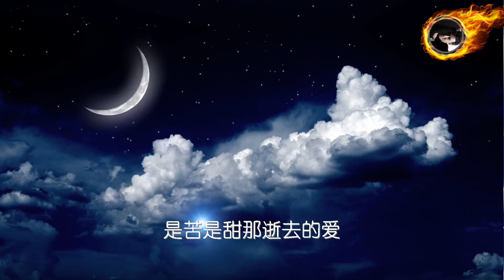月半弯 国语 张学友 歌词版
月半弯(国语版)

昨夜的南风轻轻 新月弯弯
有人俳徊 深夜愁绪驱不散
似醉似醒 那午夜的梦
渐渐离我走远
今夜的寒星点点 浮云淡淡
有人追寻往日回忆悲欢 是苦是甜
那失去的爱一去不返
*总是忘不了她深情款款
为她编织密密的情网
千缕万缕的情丝 割也割不断
忘不了她深情款款
啦啦啦啦啦…